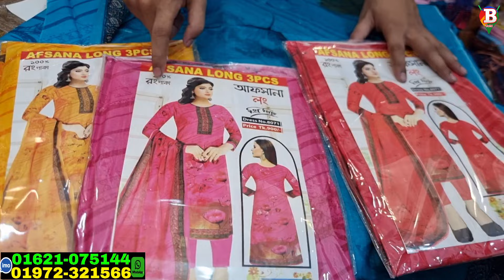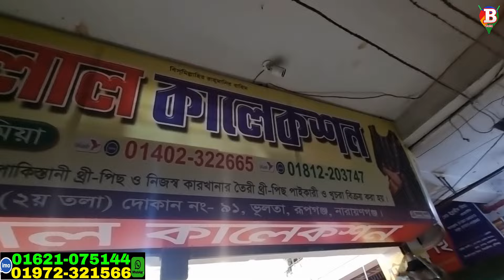সরাসরি ফ্যাক্টরি থেকে থ্রিপিস প্রত্যেকটা থ্রিপিসে ১০০,২০০,৩০০ টাকা ডিসকাউন্ট new collection 2024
লক্ষ লক্ষ থ্রি পিস এর কালেকশন
three piece wholesale
ডাইরেক্ট থ্রি-পিস ফ্যাক্টরি আসল পাইকার
direct three piece factory Bangladesh
থ্রি পিস পাইকারি কোম্পানি
ডাইরেক্ট থ্রি-পিস ফ্যাক্টরি
three piece paikari market 2024
সরাসরি থ্রি পিস কারখানা থেকে যেকোনো দশ পিস নিয়ে ব্যবসা বিশাল সুযোগ
three piece wholesale market in Bangladesh Dhaka